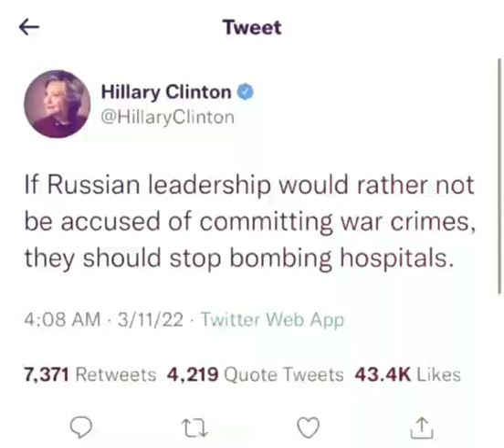USA calls Putin a war criminal!! but...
US president Joe Biden calls Russian President Vladimir Putin a war criminal.